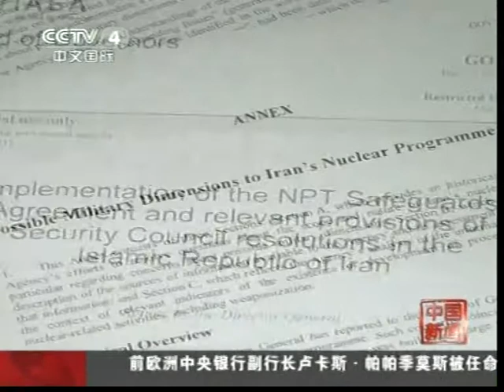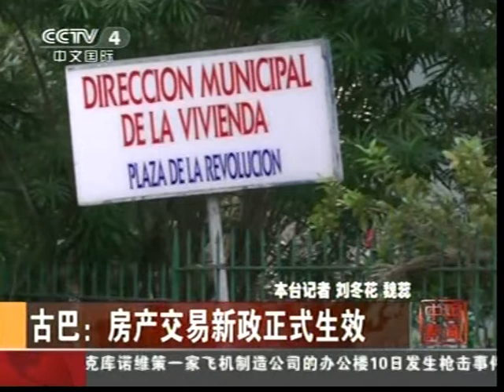英禄 THAILAND 胡锦涛主席温家宝总理 習近平中央書記處 CCP Red China Communist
DOC CN NEWS 2011 MENG TONG 513213